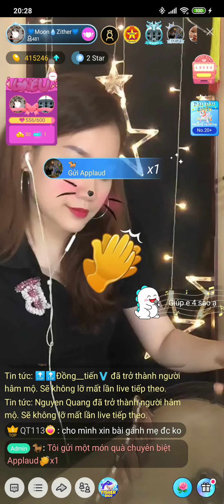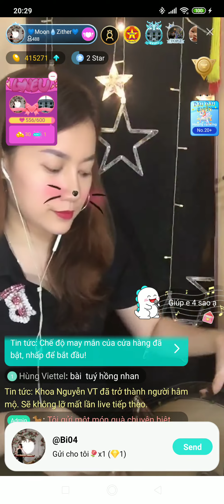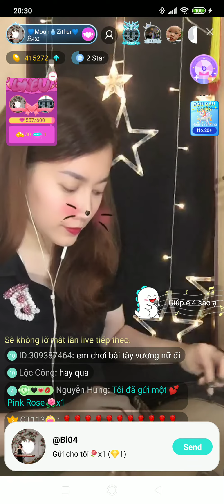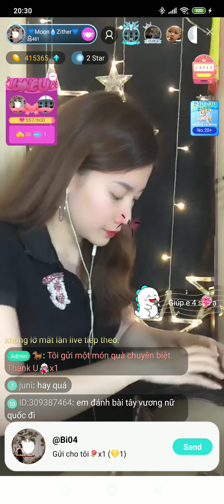Đàn Tranh Bolero - Wo ai ni, i need you và Gánh Mẹ 22-2-2020